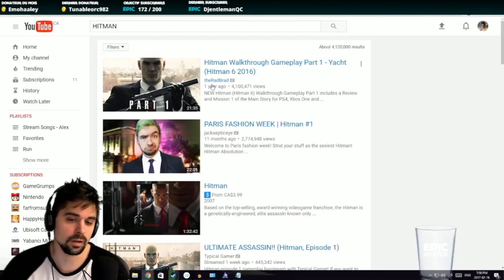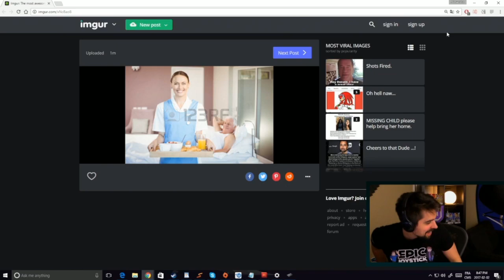Best of Février 2017 - Epic Joystick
Un gros MERCI à LeDocteurGames et Machy23 pour le montage!